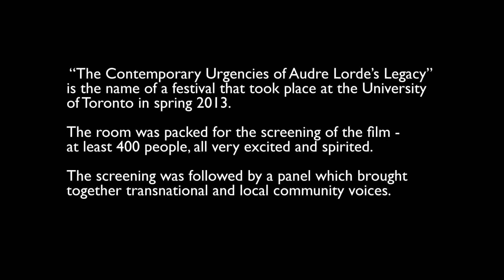AudreLordeTheBerlinYears - on tour/ University of Toronto 2013/ panel discussion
At the University of Toronto festival "The Contemporary Urgencies of Audre Lorde's Legacy" the film was screened on March 15, 2013.
The screening was followed by a panel which brought together transnational and local community voices: Gloria Wekker, professor from the Netherlands, Dr. Marion Kraft from Germany, translator of Lorde's poetry and protagonist in the film, Dagmar Schultz, and local political activists Carol Allain, Farrah Khan, and Susan Blight. ProfessorJacqui Alexander, organizer of the event, introduced the evening.